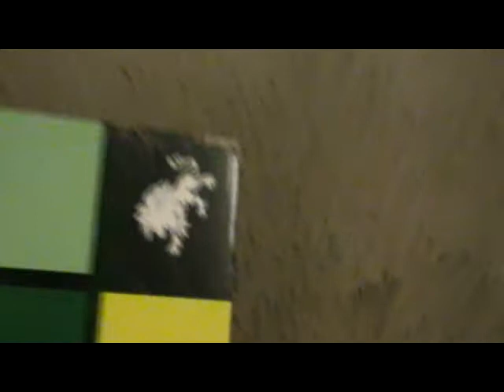B Phaze & Sub O getting off!!!!!